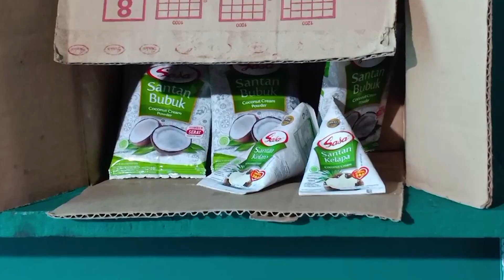Dapur Rahasia Sasa Santan Di Pasar Gadang Kota Malang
SUM 4090